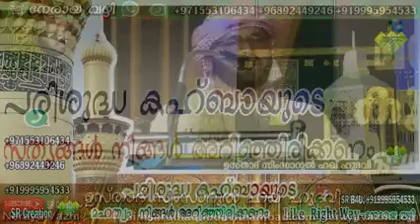കഅബയെ കുറിച്ച് പരിശുദ്ദ ഖുർആനിലൂടെ അല്ലാഹു പറഞ്ഞ വാക്കുകൾ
ഉസ്താദ് സിംസാറുൽ ഹഖ് ഹുദവി യുടെ പ്രഭാഷണങ്ങള്‍ മാത്രം ലഭിക്കുന്ന.(വെള്ളി വെളിച്ചം)വാട്സ്ആപ്പ് ഗ്രൂപ്പില്‍ അംഗമാവാന്‍ ആഗ്രഹിക്കുന്നവര്‍ താഴെ കാണുന്ന ലിങ്കിൽ വഴി join ചെയ്യുക👇🏻